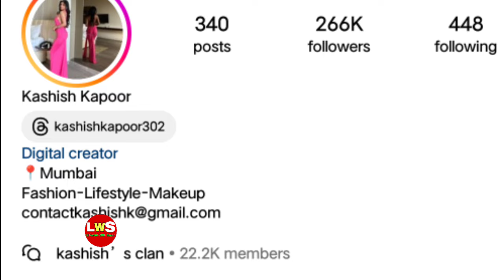Kashish Kapoor Splitsvilla 15 Lifestyle, Biography, Family, Age, Boyfriend, Education, Life Story